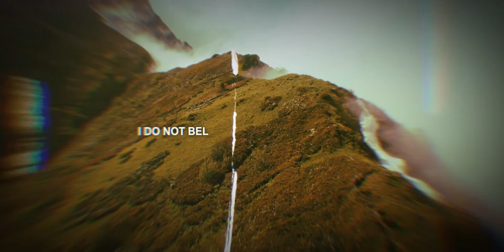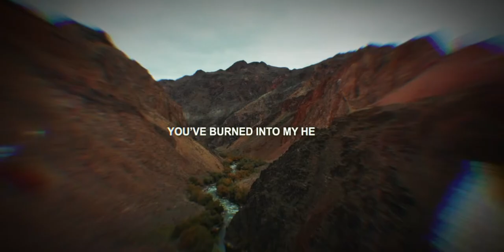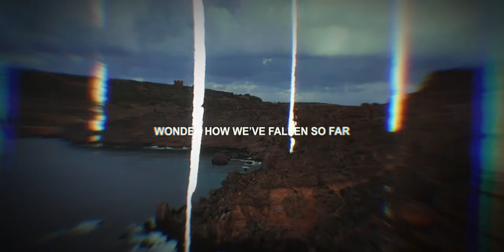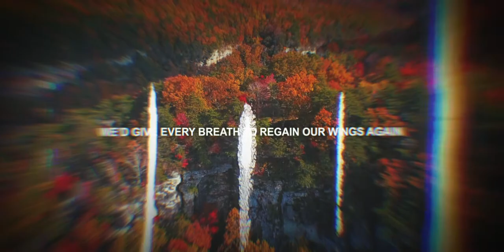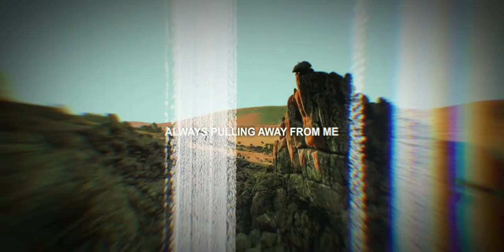CONQUER EVEREST - Flight For Life (Lyric Video)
Flight for Life is the first track off of our new album THE SONDER LEDGE 2.0 which will be available everywhere for streaming on July 23, 2021.